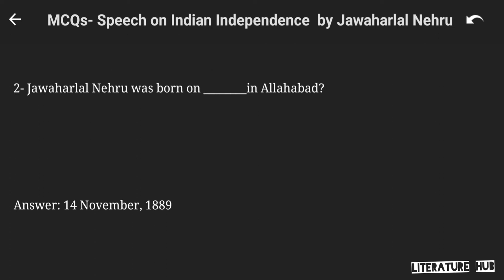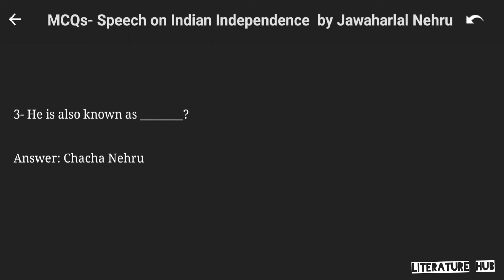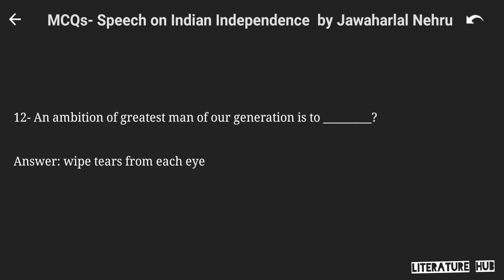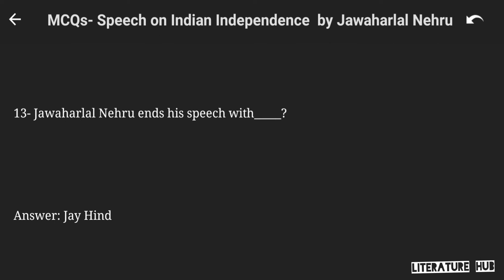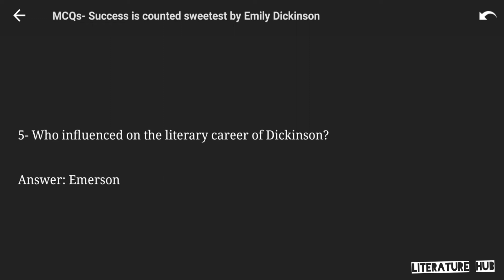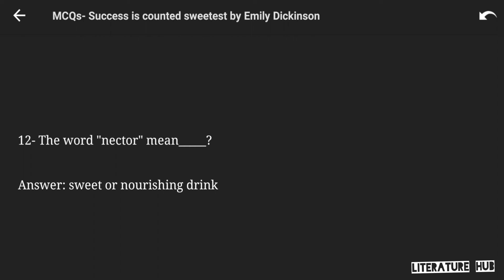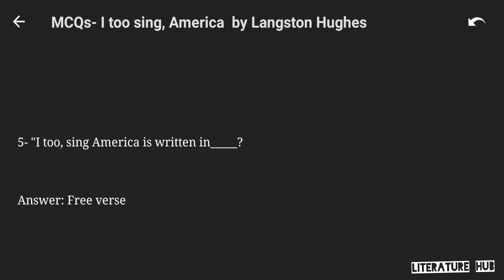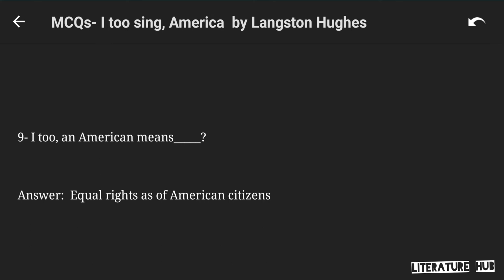Speech on Indian Independence, Success is counted sweetest, I too, sing America| Compul.English mcq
important mcqs for Compulsory English T. Y. B. A. B. sc. sem 6 (vi)

lesson-3 Speech on Indian Independence by Jawaharlal Nehru

lesson-5 Success is counted sweetest by Emily Dickinson

lesson-6 I, too, sing America by Langston Hughes